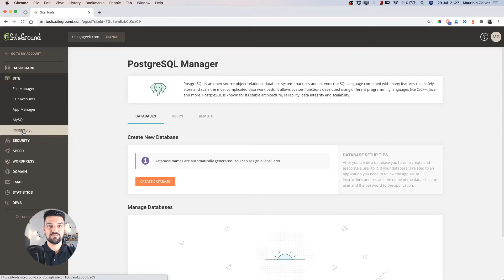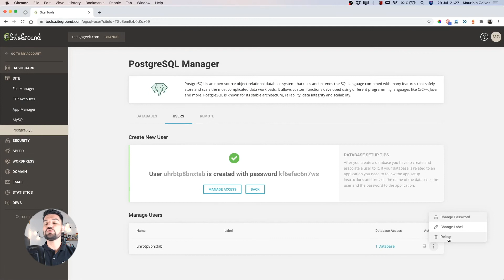How to install and manage a new PostgreSQL database | Website Building Tutorials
This website management tutorial will show you how to install and manage a new PostgreSQL database in SiteGround's Site Tools. For other tutorials on website building and web development, check the playlists below ⬇⬇⬇

⫷  FOLLOW US ⫸